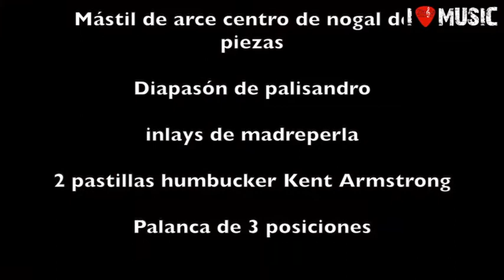Comparativa Guitarra Yamaha SA 2200 y D,angélico EX-SS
Comparativa de estas dos guitarras,disponibles en Zingla,Zaragoza,interpretando el tema de Steve Wonder,"Isn,t she lovely".
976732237 Zaragoza -Avda Maria Zambrano 48